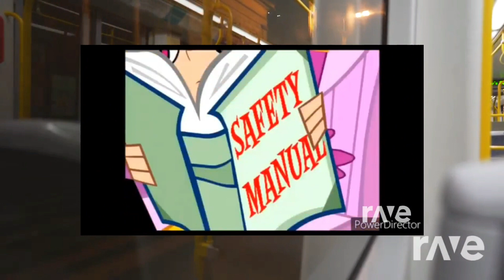3 August 2023